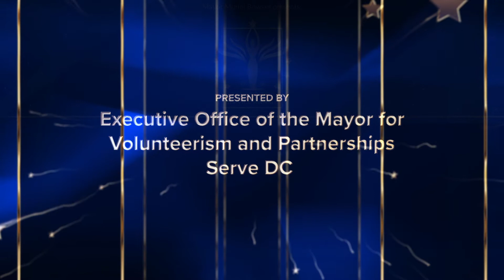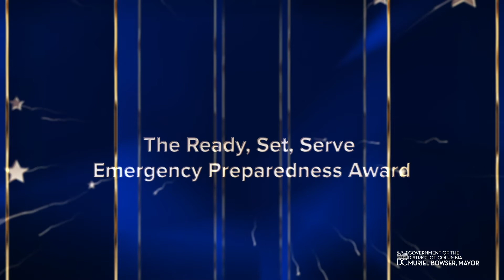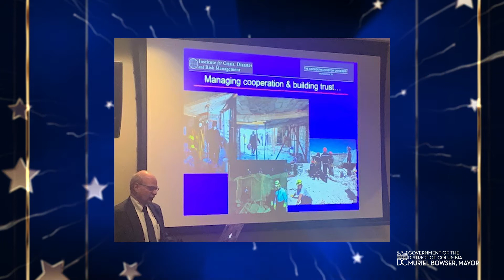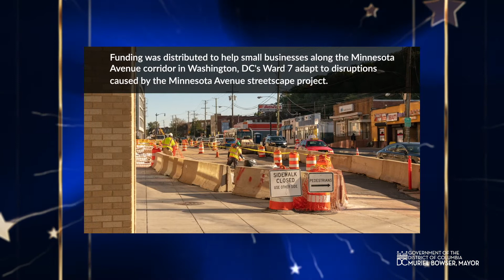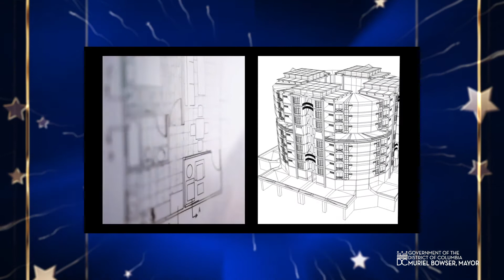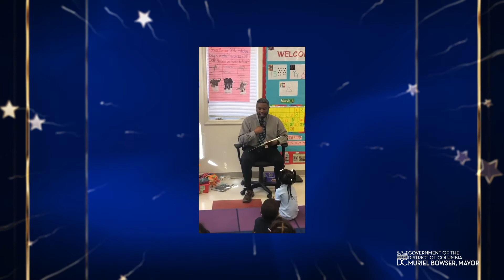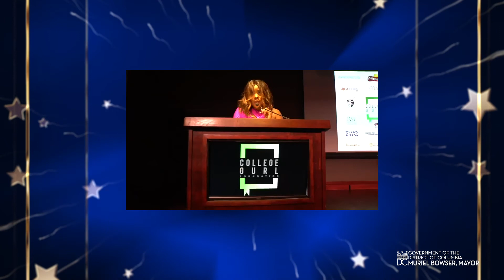Mayor Muriel Bowser presents: The DC Spirit of Service Awards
You Voted. We Heard.

Join Mayor Bowser, Serve DC, and the DC Commission on National and Community Service for our inaugural DC Spirit of Service Awards. This virtual celebration honors those who consistently put the community first.

The DC Spirit of Service Awards commemorates Serve DC’s rich legacy of connecting people to purpose through service and reaffirms our commitment to curating and connecting those who seek to do good within our respective and collective communities.

By highlighting those who answered the call of service across the District, including residents, community-based organizations, and multi-sector partners, we hope to demonstrate the great value and impact of civic engagement in creating a more equitable, resilient, and vibrant city.